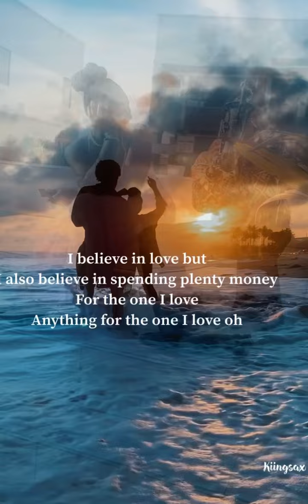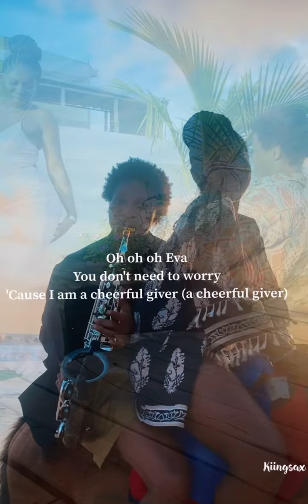Johnnydrille - Spending (Saxcover) KingSax